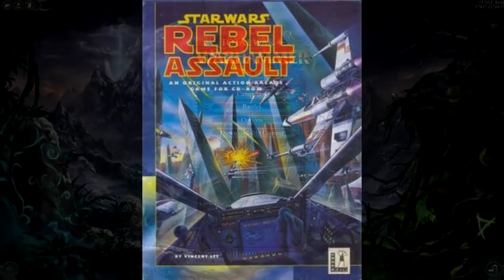The Importance of Historical Games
Well, this turned into a sort of rant. Nothing against Warhammer or its fans in general! I probably sounded a bit harsher than I intended to. Again, everything expressed here is my opinion, I'm not saying that my point of view is the correct one.

0:00 Introduction
0:59 Civilization
7:30 Medieval Total War
11:25 Rome and Medieval 2 TW
14:03 Napoleon and Shogun 2
16:00 Crusader Kings 3/Imperator
19:30 Anti-Historical Backlash
25:00 Death of History?
26:40 Conclusion